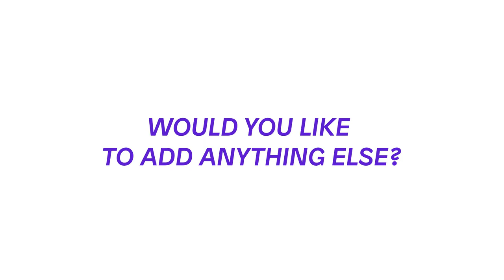Kosovare Lenjani - Account Executive in the UK team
Kosovare Lenjani is Account Executive in Spendesk's UK sales team.

Do you plan a career in Sales? Then we've got just the right opportunity for you.

Our team is looking for a variety of profiles to cover our different markets: France, United-Kingdom, Germany, Spain and the US.

You're looking for an ambitious, kind and trustworthy team? Then Spendesk will be the perfect fit for you!